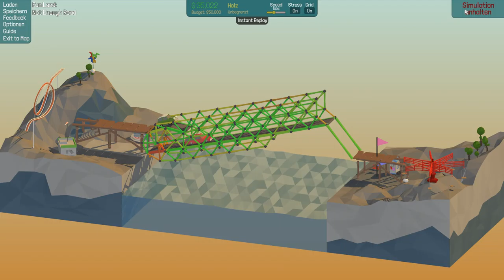Poly Bridge #19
Hey!
Das war mal wieder eine Kurze folge von "Poly Bridge"
LG Stefan

YouTube Kanäle=